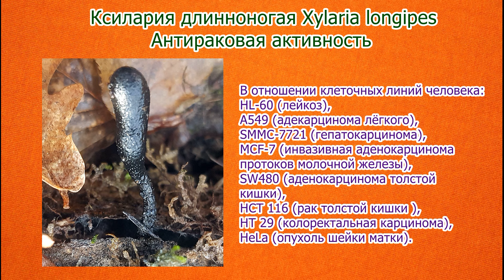Ксилария длинноногая Xylaria longipes Антираковая активность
Сегодня мы продолжим с Вами ознакомление с лекарственным грибом Ксилария длинноногая, и я предлагаю Вашему вниманию краткий обзор научных публикаций, посвящённый её противораковой активности.
Для того, чтобы просмотреть другие ролики, посвящённые данному грибу, необходимо, находясь на моём канале в Ютуб, воспользоваться плейлистом «Ксилария длинноногая» или найти их на авторском канале в ОК.
Вэнь-Сюань Ван и соавторы, представляющие Южно-Центральный университет национальностей, Ухань, Китай, опубликовали работу «Цитотоксические цитохалазаны гриба Xylaria longipes».
July 2019 Phytotherapy 137:104278.DOI: 10.1016 /j.fitote.2019.104278.
Сообщается, что пять новых цитохалазанов (1–5) были выделены из гриба Ксилария длинноногая, наряду с семью известными соединениями цитохалазином P (6), цитохалазином D (7), зигоспорином D (8), 7- O - ацетилцитохалазином D (9-10), 6,7-дигидро-7-оксоциточалазин С (11) и 6,7-дигидро-7-оксодеацетилцитохалазин С (12) .
Цитотоксичность полученных соединений (1-12) оценивали в отношении линий раковых клеток человека:
HL-60 (лейкоз человека),
A549 (адекарцинома лёгкого),
SMMC-7721 (гепатокарцинома человека),
MCF-7 (инвазивная аденокарцинома протоков молочной железы человека),
SW480 (аденокарцинома толстой кишки человека).
Соединения 6–8, 11 и 12 проявляли цитотоксичность со значением IC 50 в диапазоне 4,17–37,18 мкМ.
Киттиван Сресуксай и соавторы
представляющие Университет Кхон Каен и
Университет Махасаракхама, Таиланд, опубликовали работу
«Антипролиферативные поликетиды гриба Ксилария длинноногая в различных питательных средах».
January 2024. Natural products and biodegradation 14(1) DOI: 10.1007/s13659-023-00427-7.
Сообщается, что биоактивные соединения древесного гриба Ксилария длинноногая были проанализированы в различных питательных средах (GM, YM и PDB).
Были определены поликетиды, включая дибензофуран (1), меллеин (2), дигидроизокумарин (15), два пирана (16, 17), а также двадцать три соединения.
Соединения 18 и 20 были значительно токсичными в отношении линий раковых клеток
HCT 116 (клеточная линия рака толстой кишки человека),
HT 29 (колоректальная карцинома человека),
MCF-7 (аденокарцинома протоков молочной железы человека),
HeLa (клетки опухоли шейки матки).
Цзин Ли и соавторы, представляющие Центральный южный университет  и Океанский университет Китая, опубликовали работу
«Лонгипон А, уникальный трициклический поликетид гриба Ксилария длинноногая».
April 2021 The letters of the tetrahedron 73:153114
DOI: 10.1016/j.tetlet.2021.153114.
Сообщается, что лонгипон А (1), новый поликетид, содержащий структуру ядра тетрагидроантрацена, был выделен в результате жидкой ферментации гриба Ксилария длинноногая.
Это соединение проявляло умеренную цитотоксичность (IC50 10,3–35,2 мкМ) в отношении линий раковых клеток человека
HL-60 (лейкоз человека),
A549 (адекарцинома лёгкого),
MCF-7 (аденокарцинома протоков молочной железы человека) и
В следующей публикации, посвящённой данному грибу, Вы узнаете о его антиоксидантной, противомикробной и нейропротекторной активностях.